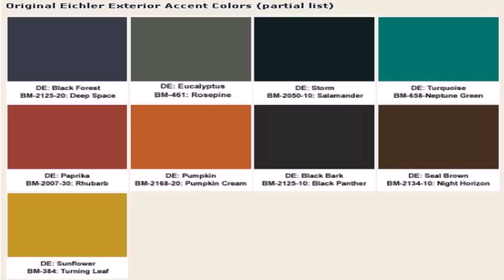Ranch Style House Front Door (see description) (see description)